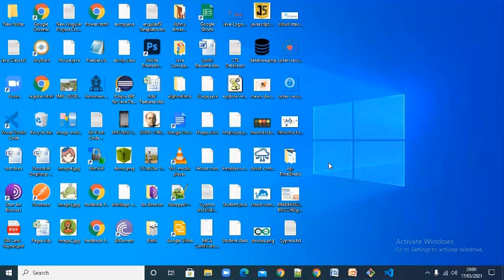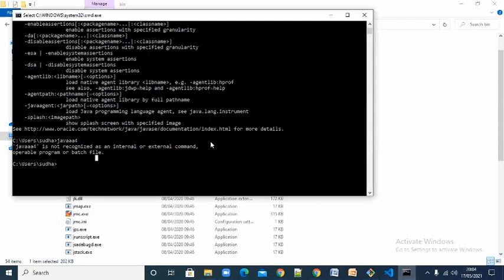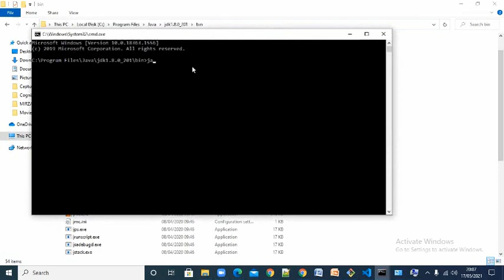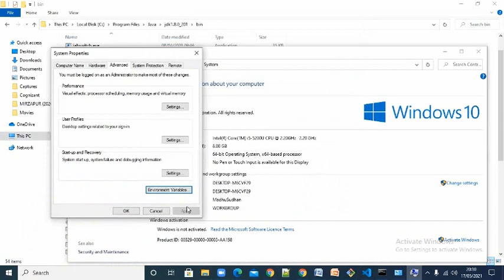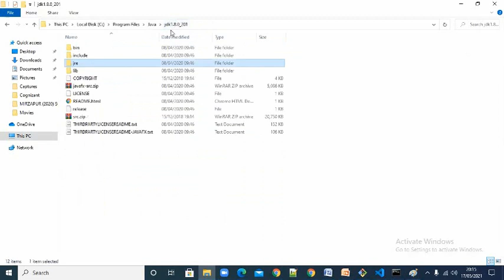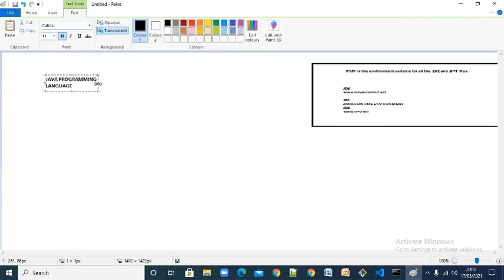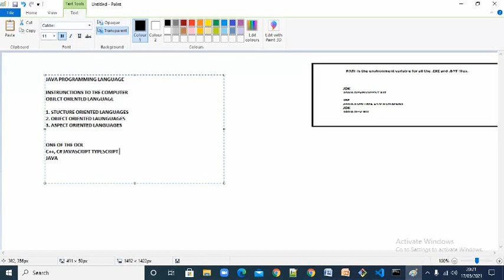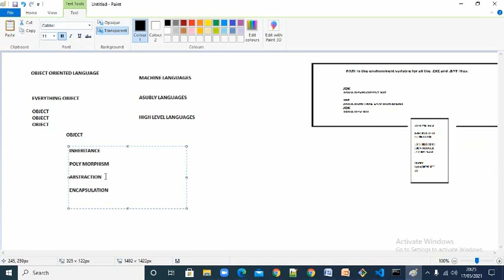how to install Java in windows 10 | Programming for non technical seekers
in this video learn  how to install jdk in windows 10, how to check java is installed or not what is environmental verable  and some things what is object oject oriented conecpt